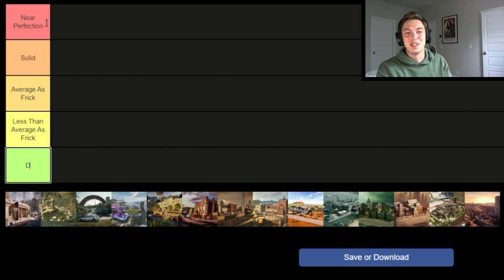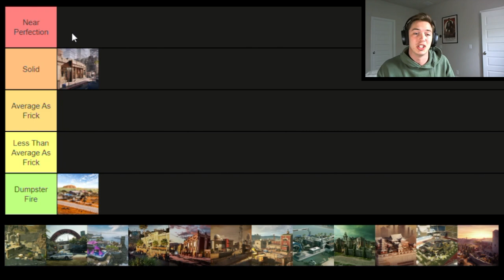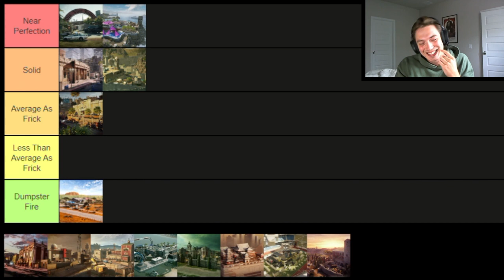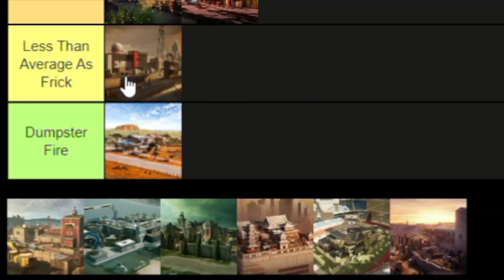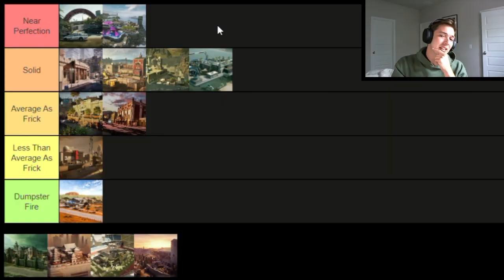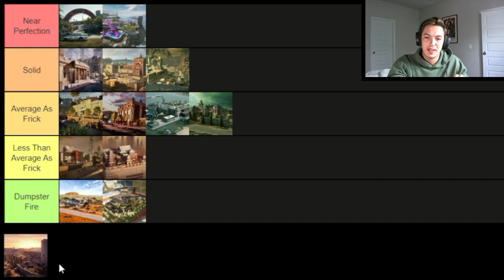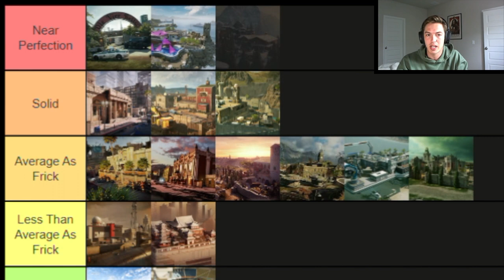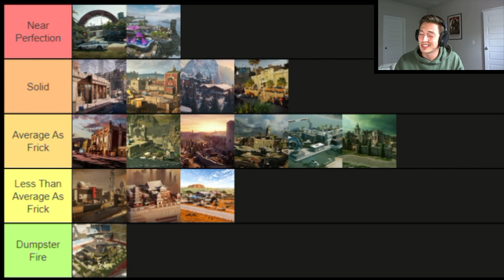Ranking All RANKED Maps (Commanding Force) - Rainbow Six Siege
I do my absolute best to not hurt too many feelings during this video. Comment if you hate me, love me, agree with me, want to be my friend :)